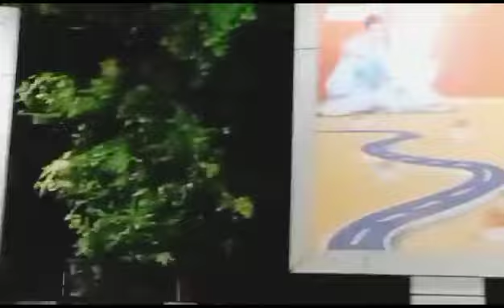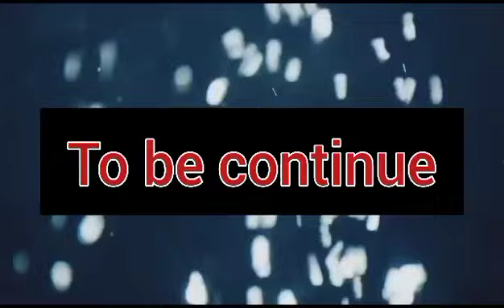Lucknow ki Barish Aur Airport ka Safar || Barish aur Traffic🚦travel